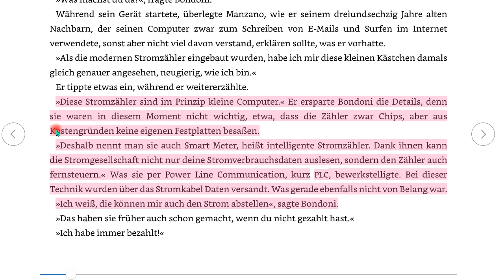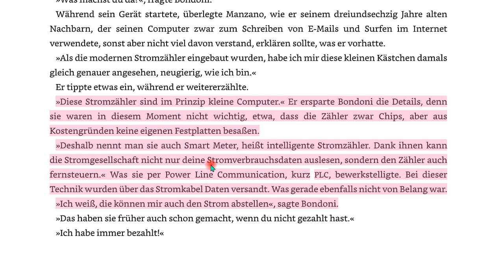Blackout durch Smartmeter. Nachtrag 107 zum Buch “IQ ist nichts, Unbildung alles"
+++ Meinungsfreiheit im MaPhy-Forum +++ Es ist nicht von der Hand zu weisen, dass die Smart Meter auch eine Gefahr darstellen können. Um YT-Werbung abzuwenden, MEINE Werbung, also der Link zu meinem zweiten Buch "IQ ..."

Björn Köhler